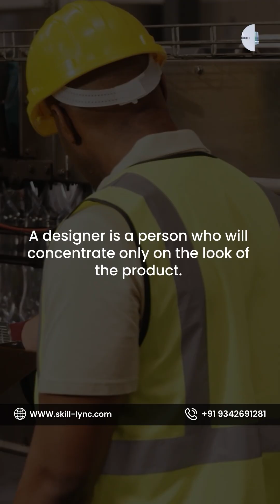Mechanical Interview Question | Designer vs Design Engineer Explained with Real Examples